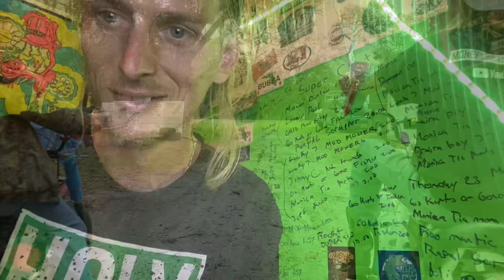Tillotson 212 Verse Predator 212 (With One Is Faster?)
Tillotson 212 verse predator 212 with one is faster let’s find out.

Welcome back to Tampa Boys Customs folks today we have a really awesome show. First we have Jit’s Coleman BT 200X with his highly modified predator 212. Then we have my Baja Warrior with its new Tillotson 212 with a deleted governor and 26 mukuni carb and header and new sun f tires. Let’s see how these bikes do head to head.

IF YOU WOULD LIKE TO HELP OUT THE TAMPA BOYS CUSTOMS RACING I HAVE A AMAZON WISHLIST. THANKS SO MUCH